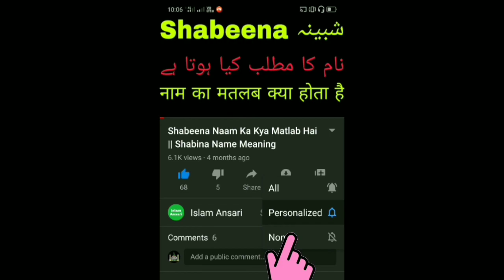ifzaal naam ka kya matlab hai || ifzaal name meaning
Not :- All Contents Provided By This Channel is Meant For Education Purpose Only. ifzaal naam ka kya matlab hai || ifzaal name meaning || ifzaal naam ka matlab kya hai

Bank To Bank Free Money Transfer ₹900 Phonepe Cashback 100% Phonpe app

₹700 Cashback Milega Paytm app Open Karo Aur Bank Account Add Karke UPI Pin Set Karo Uske Baad UPI Se Recharge Karo Ya Apne Dost Ke Saath Paisa Transfer Cashback Milega Paytm app Disclaimer